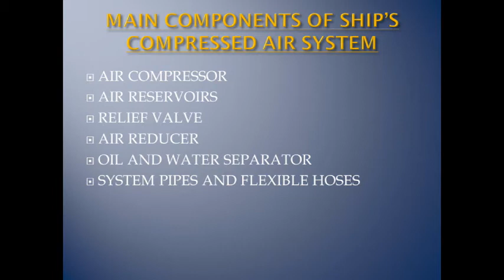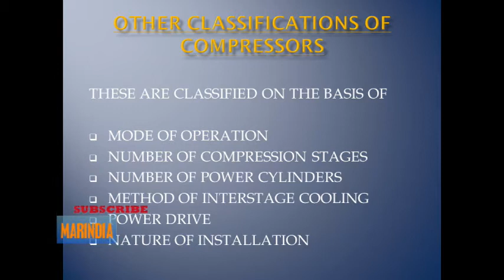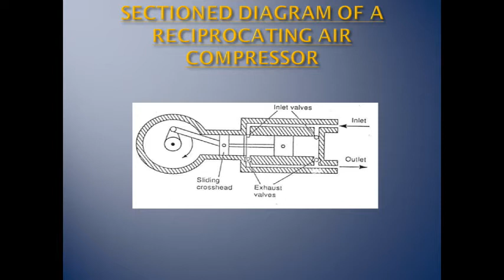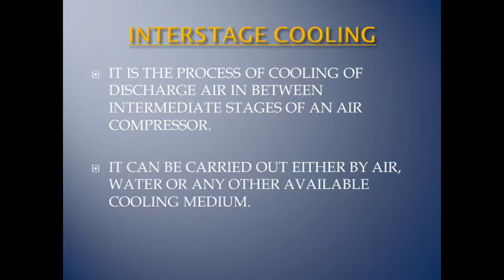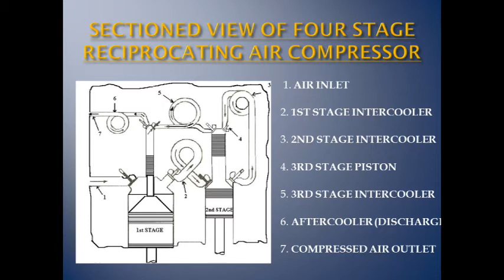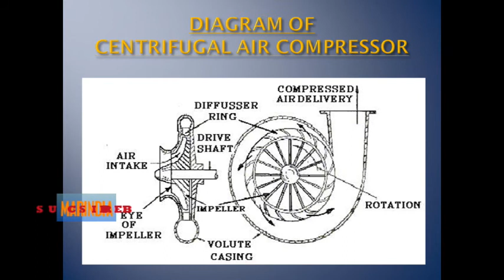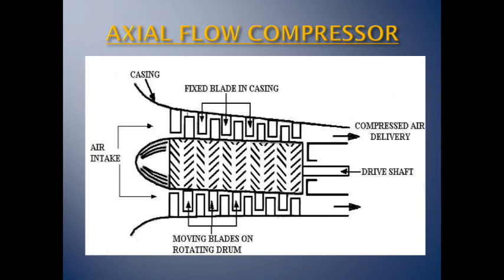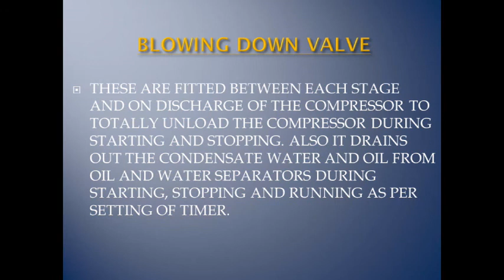Air Compressors - PPT video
Type of air compressors, operation and basic fundamental of air compressors.
Reciprocating, Vane, Lobe , Screw, dynamic, centrifugal, Axial flow air compressors. Single stage, multi stage air compressors.
Low pressure and high pressure air compressors.
Various components of air compressors. safety devices fitted on air compressors.